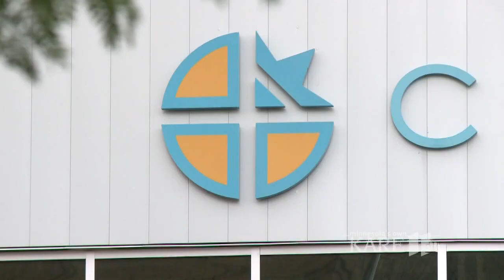Two teens killed in crash with wrong-way driver on I-94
The Minnesota State Patrol says two teens were killed early Tuesday after an alleged wrong-way driver hit them on Interstate 94 in Minneapolis. Troopers responding to the crash smelled alcohol on his breath and obtained a warrant for a blood draw. http://